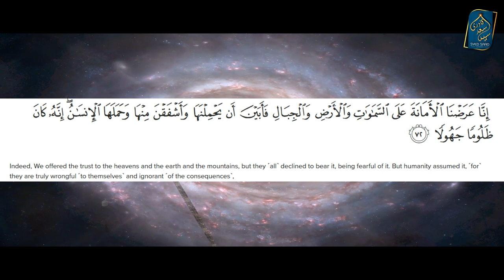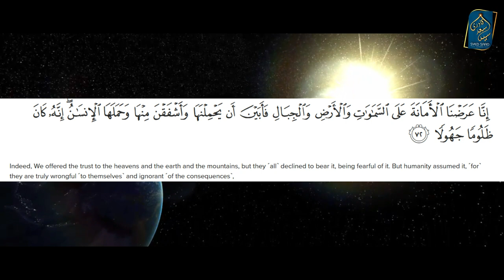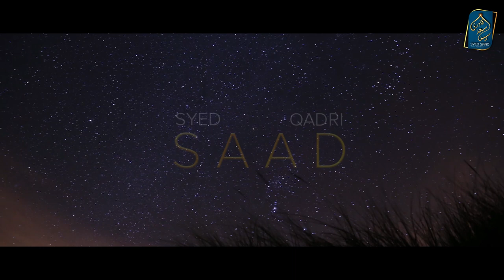Kya Asman Zameen Phadh bhe Baat karte hein? Can Sky Earth and Mountain talk? Surah Ahzab Ayah 72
0:00 Channel Intro